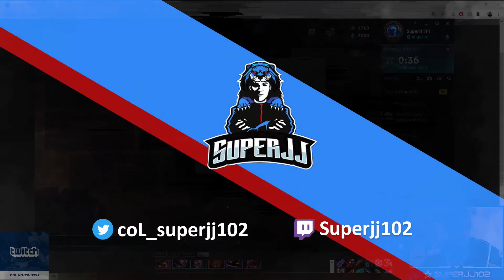How to transition a suboptimal game into a 1st place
Had a hard game here but glad it worked out that well in the end. Hope you guys enjoy :)